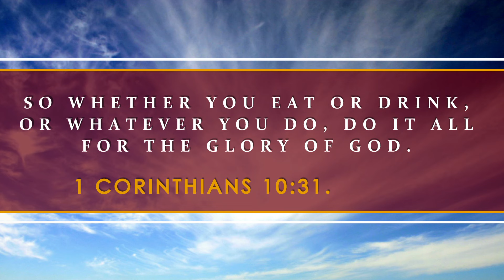Band Fan TV no210 (16/04/2024)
Coverage this week from Crossgar Young Defenders and Pride of Ballymacash Parades. We have a preview from Band Fan TV Extra (Cairncastle Learners Special). Derryfubble accordion at Ulster Accordion bands festival, and Sir George White Memorial at LYD festival of Melody Band